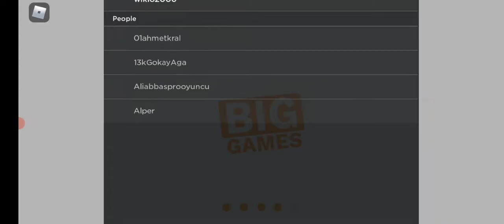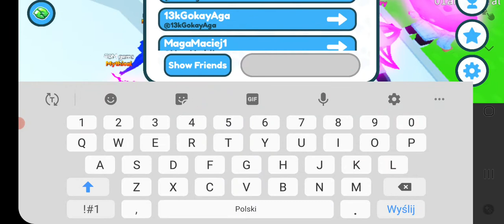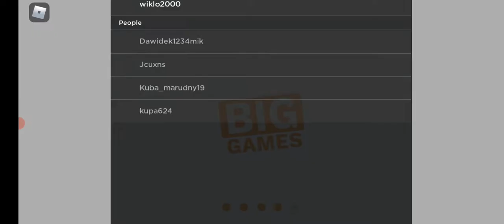Pet Simulator X - Wiklocki Daje pety Noobkowi z kuzynem